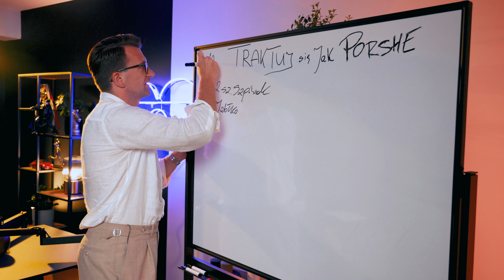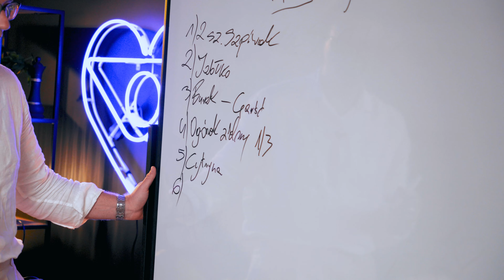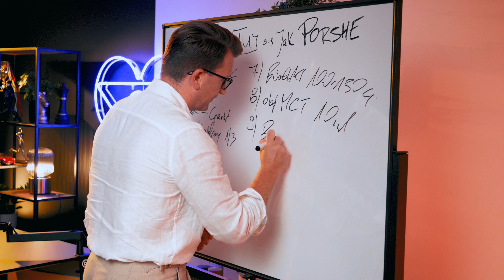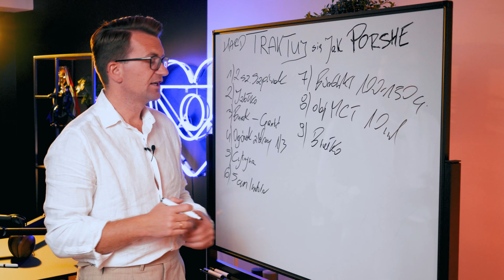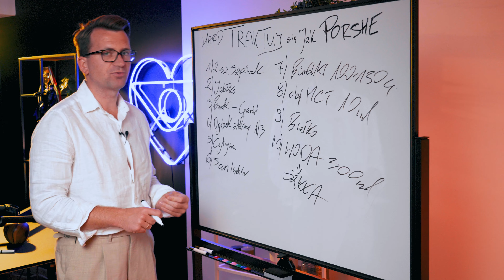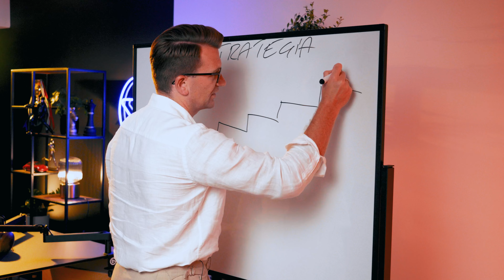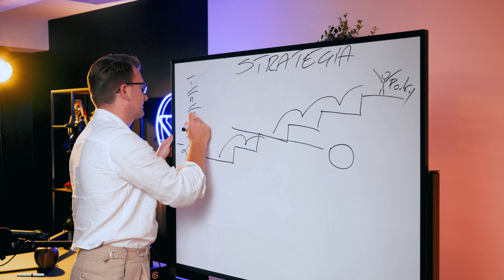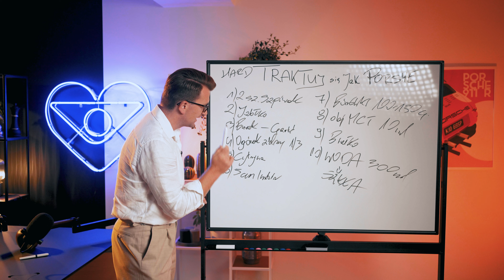Jak poprawić PAMIĘĆ? Zacznij od KOKTAJLU! | Sports-Med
Zapominanie to jeszcze nie koniec świata. Dzisiaj pokażę koktajl, który pomoże Ci poradzić sobie z problemem! Dowiesz się, co jeszcze wpływa na naszą pamięć. Przedstawię strategię na polepszenie pamięci. Podam także sposób na prostszą wersję koktajlu. Oglądaj do końca, jeśli chcesz pozbyć się problemów z pamięcią!

Po obejrzeniu odcinka koniecznie zostaw subskrypcję na kanale, to pierwszy krok do odzyskania zdrowia :)

Sylwester

00:00 - Jak poprawić pamięć? Zacznij od koktajlu!
01:08 - Jak zrobić koktajl na pamięć
06:03 - Co jeszcze wpływa na naszą pamięć?
07:48 - Strategia na polepszenie pamięci
11:11 - Prostsza wersja koktajlu
11:46 - Podsumowanie